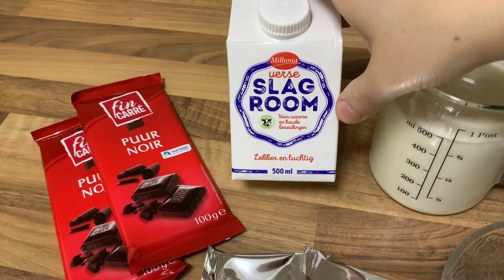تحلية رائعة بالشكلاط راقية في المنظروسهلة التحضير Dessert au chocolat🍫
طريقة تحضير تحلية او فلان بالشكلاط مذاقو رائع وشكلو راقي جربوه ومغتندموش🥰😋😋